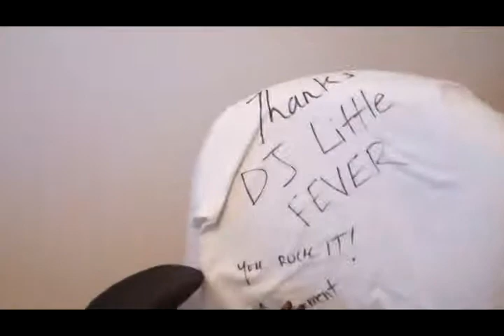HoSG - Last Friday Night, but Mostly Saturday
I go to Sudbury to have a night out with my bud DJ Little Fever aka J Monty.